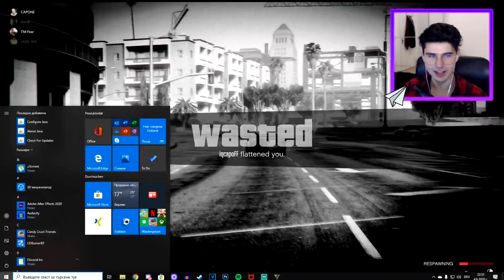ПОБОИЩА В МАХАЛАТА СРЕЩУ АЗИС! | GTA V ONLINE W/@Bozhidar Stoyanov & @Ruslan Dragomanov